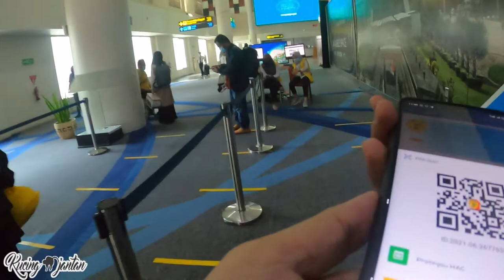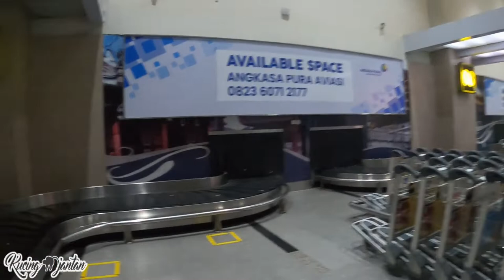Koper Pecah!!! - Perjalanan Menuju Medan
kita ngalami apa yang mungkin jarang di alami orang pada saat traveling..
jd koper kita pecah gk tau apa penyebabnya pada saat kita sampai di medan dengan menggunakan tranportasi pesawat terbang..
mudah2an bs jd pembelajaran buat kita smua, berikut pengalaman kita :D